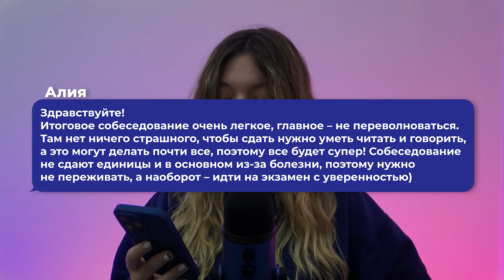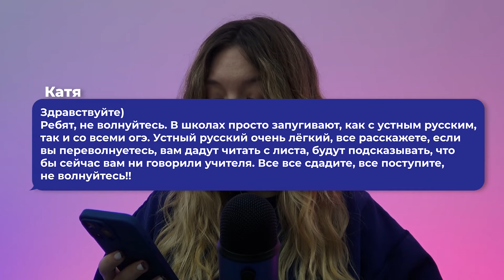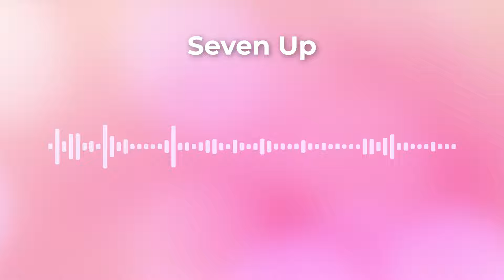Реакция 9-классников на итоговое собеседование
Тайм-коды:
00:00 План урока
00:52 Реакция на экзамен №1
01:45 Реакция на экзамен №2
02:41 Реакция на экзамен №3
03:57 Реакция на экзамен №4
05:57 Итоги урока